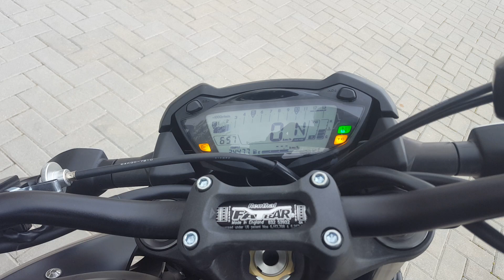Sonido Suzuki GSX - S1000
Oscar Gomez de Motonoticias nos muestra el sonido del motor de la Suzuki GSX - S1000